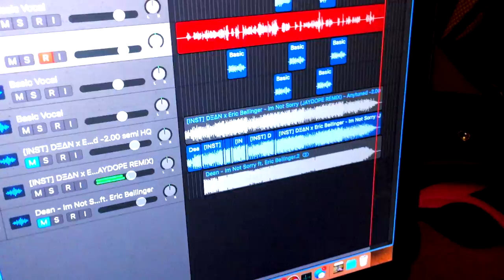DEAN ft. Eric Bellinger - I'm Not Sorry (cover/remix)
thanks to my man Croosh for the suggestion :)

Instrumental made by JayDope